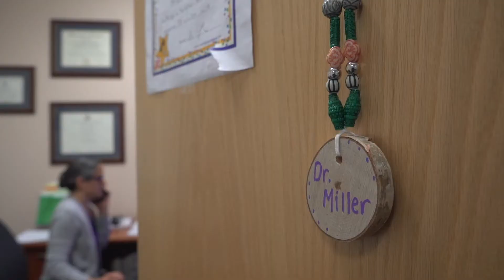Hospice and Palliative Care Fellowship - Nemours Children's Hospital, Delaware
We’re redefining children’s health by looking beyond and improving children’s health where it starts — at home, in the community and anywhere you find children.
Nemours Children's Health. Well beyond medicine.